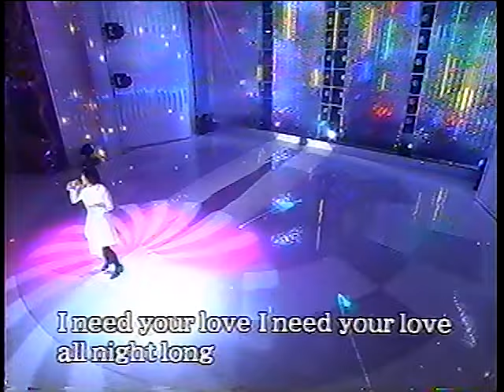Ami Suzuki - all night long